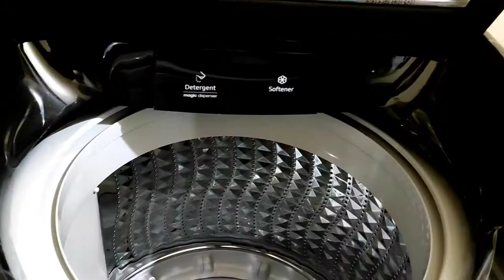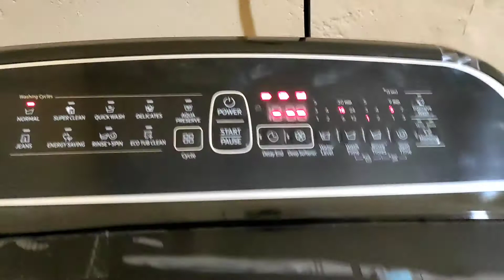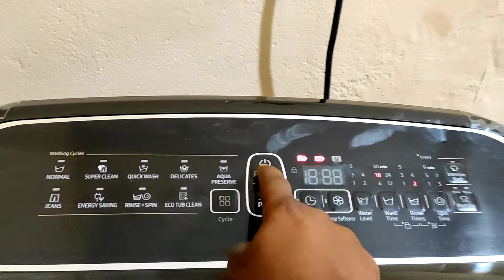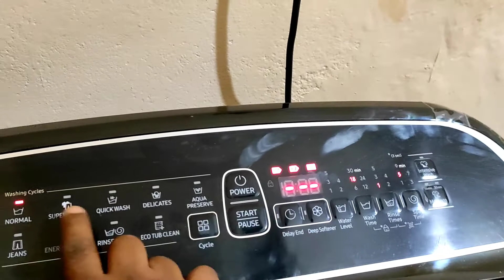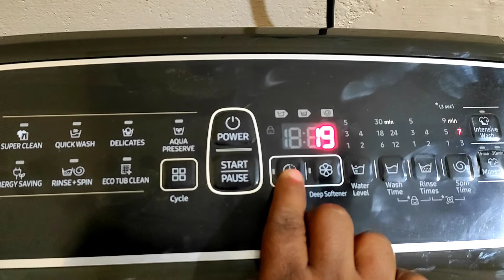samsung 10kg new model washing machine demo in hindi